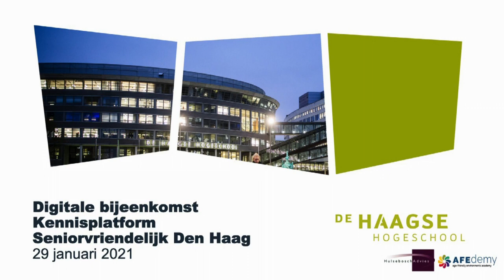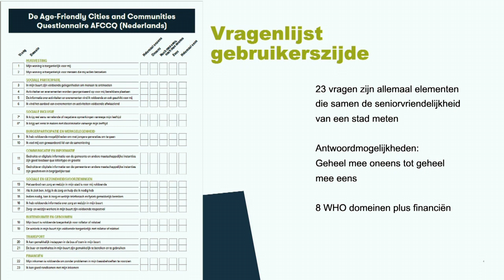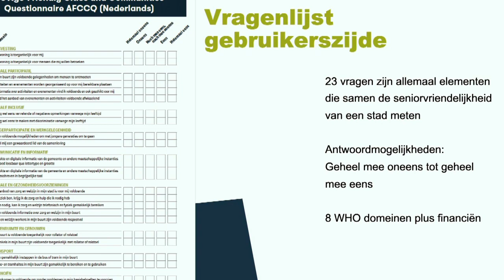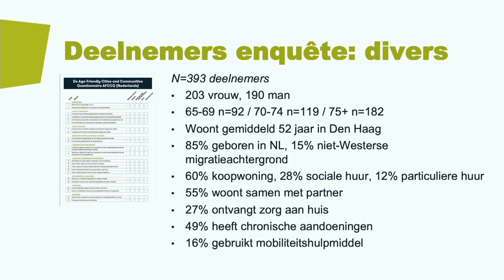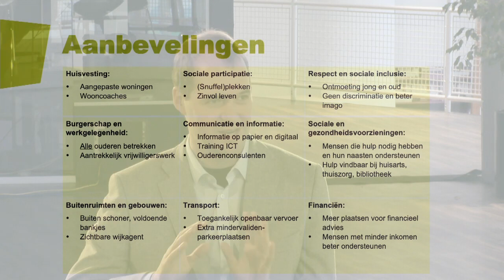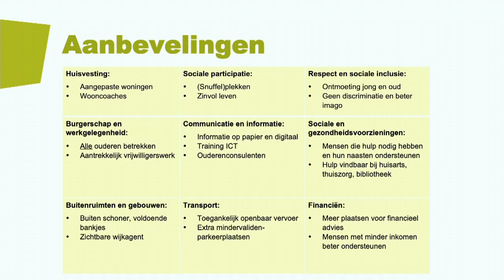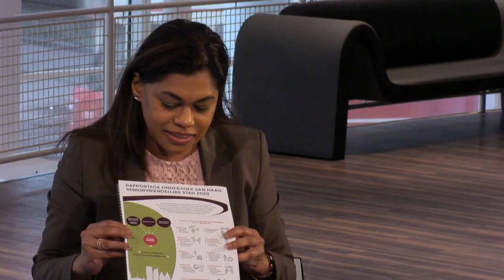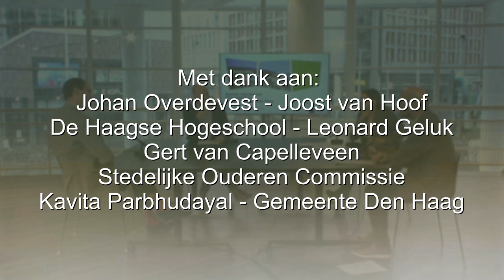Haagse senioren beoordelen de stad met een dikke voldoende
In opdracht van de Gemeente Den Haag heeft de Haagse Hogeschool samen met een aantal partners een zeer unieke en vernieuwende onderzoeksmethodiek/vragenlijst ontwikkeld om de
seniorvriendelijkheid van een stad te meten. Deze methodiek helpt niet alleen Den Haag, maar ook
andere steden over de hele wereld om beter en gerichter seniorenbeleid te ontwikkelen.
In het onderzoek wordt er naar verschillende punten zoals wonen, openbare ruimte en de
beschikbaarheid van sociale voorzieningen gekeken. Gemiddeld scoort Den Haag met een 7 ruim
voldoende. De Haagse senioren zijn met een 8, zeer tevreden over hun eigen woning. Een opmerking die tijdens het kwalitatieve gedeelte van het onderzoek regelmatig terug kwam was “Ik ga hier alleen tussen 6 planken weg”. Verbetering is volgens de ondervraagde senioren nog mogelijk waar het gaat om de openbare ruimten. Met name de beschikbaarheid van toiletten, toegankelijkheid van winkels, bankjes en veilige oversteekplaatsen kunnen verbeterd worden. Mensen met een rollator of rolstoel, slechtere gezondheid en met een lager inkomen zijn iets minder tevreden over Den Haag als seniorvriendelijke stad.

“Volwaardig meedoen en gezien worden als actieve en onmisbare stadsgenoot is de basis van prettig oud worden. Dat moet de standaard zijn in Den Haag”, zegt wethouder ouderenbeleid Kavita
Parbhudayal, die recent haar actieprogramma Seniorvriendelijk Den Haag presenteerde. “De vandaag officieel gepresenteerde en internationaal erkende onderzoeksmethode helpt ons die standaard verder te verhogen. Als gemeente ondernemen wij tal van nieuwe en concrete initiatieven om het leven van ouderen aangenamer te maken en hen maximaal bij de stad te betrekken. De uitkomsten van deze nieuwe monitor zijn daarbij essentieel, helemaal omdat ze zijn gebaseerd op de ervaringen van ouderen zelf. Kortom, hier mogen we als Den Haag trots op zijn”.
Ondanks dat men het beschikbare aanbod voor ontmoeting positief waardeert en mensen vaak
bereid zijn om anderen te helpen voelt meer dan de helft van de Haagse ouderen zich eenzaam. Ze
zijn vooral nu extra bezorgd vanwege coronatijd. Een punt van aandacht is dat 14% van de ouderen
geld te kort komt om rond te komen. Zij weten niet goed waar zij informatie of hulp hiervoor kunnen
krijgen, nu banken hun kantoren sluiten en alles digitaal wordt.

Met de methodiek die door de Haagse Hogeschool en haar partners is ontwikkeld kan de gemeente
maar ook de verschillende belangenverenigingen zoals de Stedelijke Ouderen Commissie de vinger
aan de pols houden omtrent het Haagse senioren beleid. Ook vanuit andere steden, nationaal en
internationaal is er veel interesse in deze vragenlijst waarmee steden zich ook onderling, nationaal
en internationaal aan elkaar meten.
De Monitor en vragenlijst zijn op 29 januari 2021 door Joost van Hoof Lector Urban Ageing van de
Haagsche Hogeschool aan wethouder Kavita Parbhudayal en directeur VNG Leonard Geluk
aangeboden.
Hoe de gemeente Den Haag de komende tijd aan de slag gaat om de stad nog seniorvriendelijker te
maken, is te lezen in het Actieprogramma Seniorvriendelijke Stad, dat in december 2020 is
gepubliceerd.

Over SOC:
SOC (Stedelijke Ouderen Commissie) brengt advies uit aan de gemeente over alle onderwerpen waar ouderen in de Haagse stad mee te maken hebben of krijgen. Dat kan zijn op verzoek van de
Het volledige rapport is te bestellen bij De Haagse Hogeschool: urbanageing@hhs.